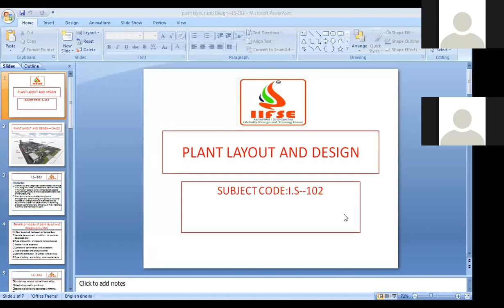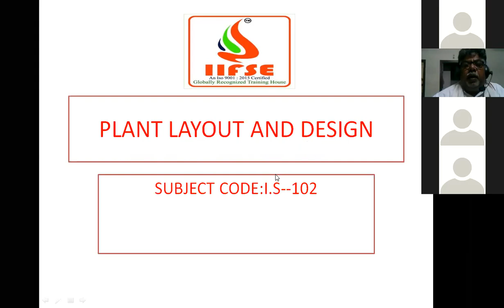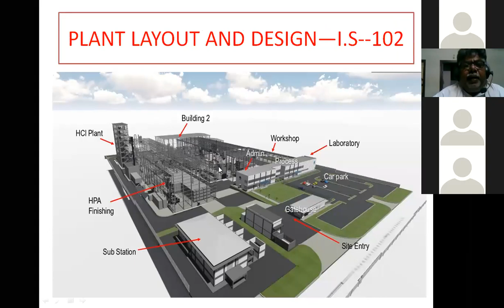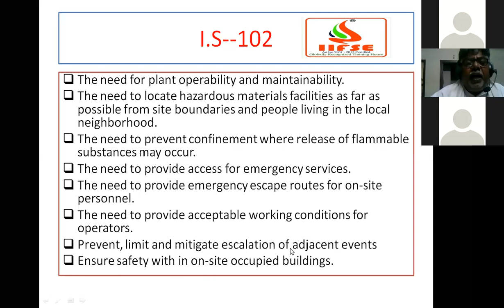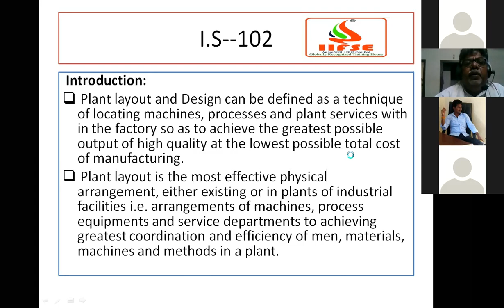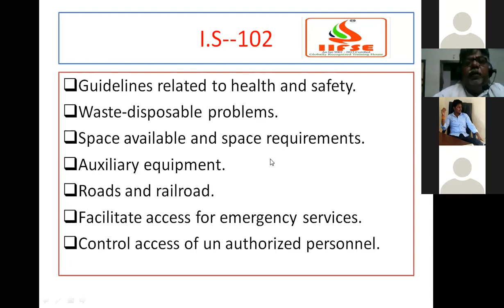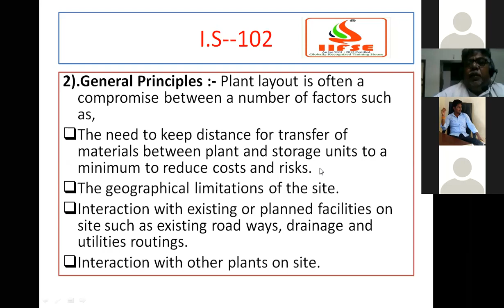PLANT LAYOUT AND DESIGN IS -102